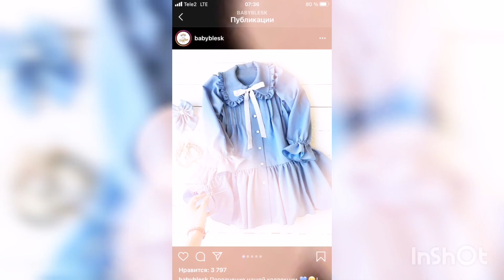Little Girl Shirt Cutting & Stitching Designs |Toddler girls beautiful colorful shirts designs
Little Girl Shirt Cutting & Stitching Designs |Toddler girls beautiful colorful shirts designs top dress video toddlergirl toddlergirl toddlergirl fashion frock #@sidrafashion204